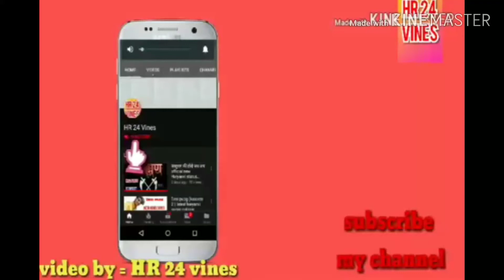तेरे बाप का जमाई Haryanvi song (Amit dhull) Ruchika Jangid hr 24 vines